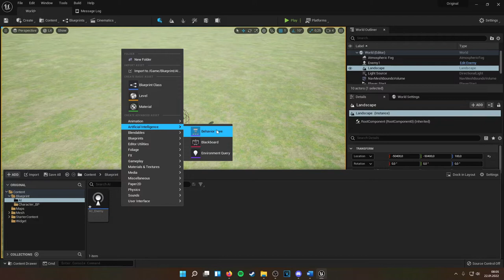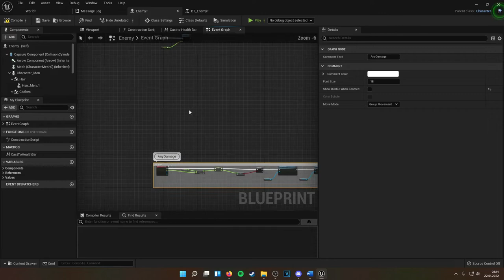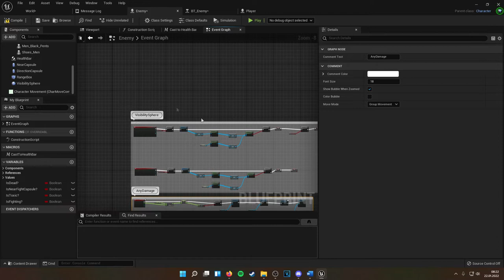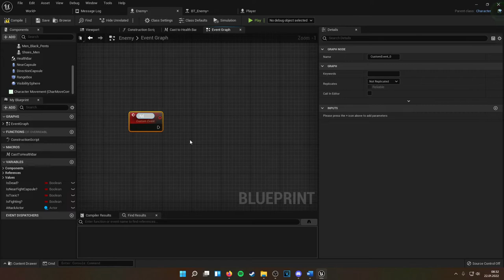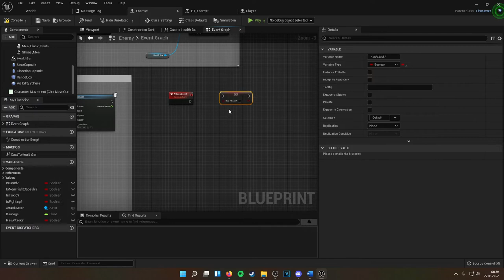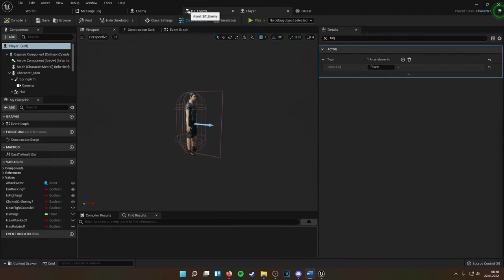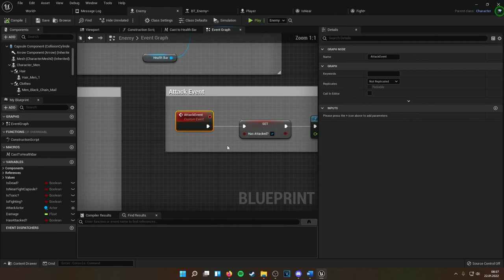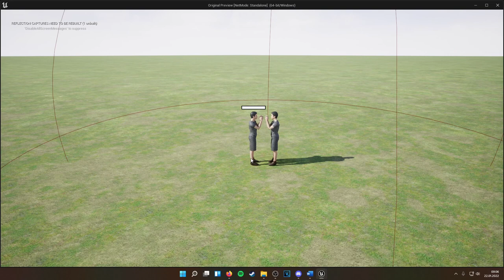#8 Behavior Tree Bewegen und Kämpfen | Top Down | Unreal Engine 5 (Deutsch/German)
In diesem Video geben wir unserem NPC eine künstliche Intelligenz, damit es sich bewegen und uns angreifen kann.